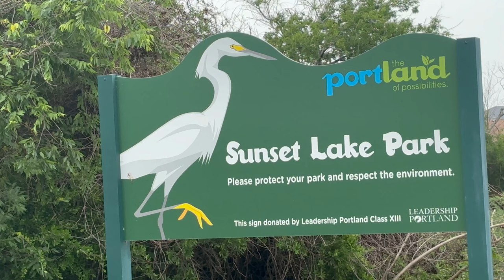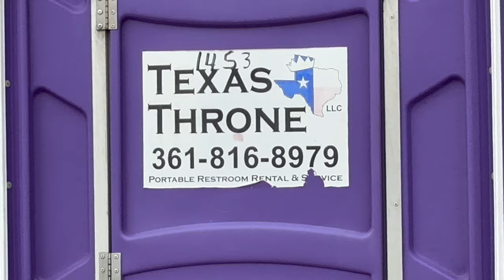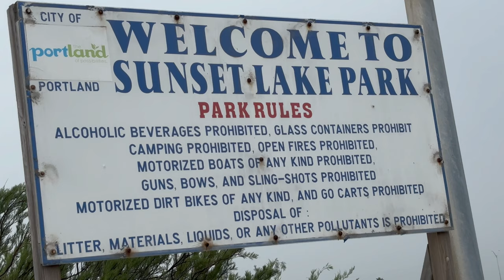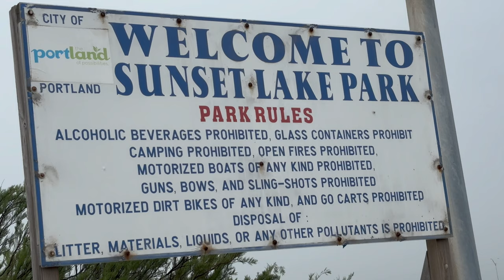Sunset Lake Park Portland Texas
Hey guys. I have been living full-time in my F150 with a Leer Topper for over 5 years !Sleeping in my truck and enjoying whatever area I am at!

My mailing address:
Dennis Kelley
1919 Highway
PMB 69

dennis-kelley-16

$1B1S1B